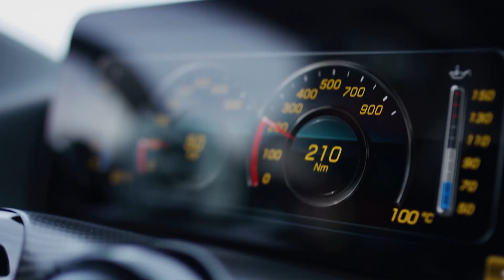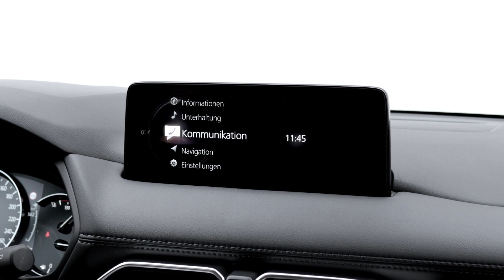Mazda CX 5 2021 ✅ al detalle en español 🇪🇸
Mazda renueva el SUV MX-5, más dinámico, tecnológico y con una edición especial Homura. ¿Quieres conocer en profundidad el nuevo Mazda CX-5 2021? ¡Pégate a la pantalla que arrancamos!